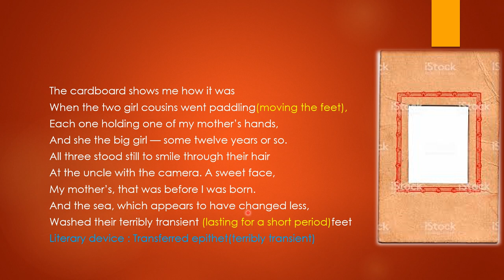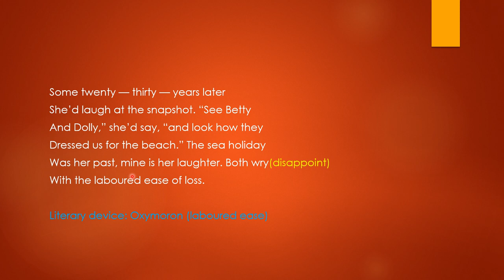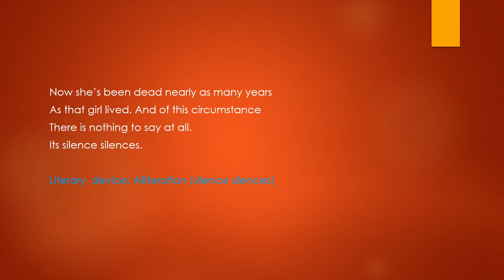The photograph Class 11th Hornbill poem(explanation in hindi)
This  poem  is  a tribute  to  a mother by  her  daughter  who  has  no  words  to  express the loss of her mother & also  shows how  her mother remembers  her childhood  days which  is  a  matter of  past now.
I have  explained the  poem  line  by   line   with difficult  word  meanings  &  literary  device  used.Hope , aap  sabko  ye video  pasand  aaya   hoga.

LINK to all poems and  chapters-

4.the voice of the rain

Video posted everyday!

About: English with Sana  is  a You Tube Channel where you can find every type of videos related to English  learning  be it Basic English or Smart  English , School English lessons from 9th  to  12th  or Business English  or Business  English. We also  deal with Personality development Tips  & Group  discussion  lessons  conducted for  jobs.
We  are  here  to  cater  to  every kind of queries  related to English speaking or  other  fields mentioned  above .Feel free to drop in queries & doubts ,English with  Sana is always there to help you !!!